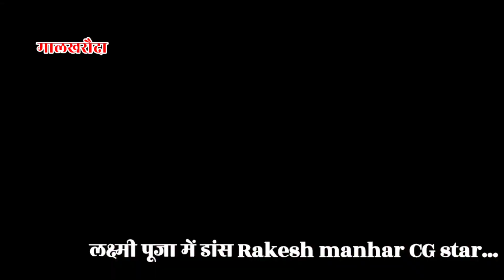लक्ष्मी पूजा में डांस Rakesh_manhar CG star... Jx News ♥️🎁🎧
लक्ष्मी पूजा में डांस Rakesh manhar CG star...